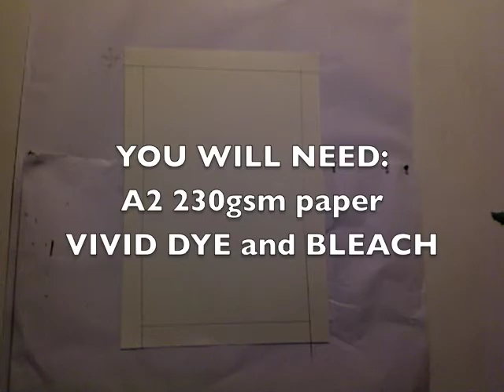vivid and dye insect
Vivid, Dye and bleach imaginary insect walkthrough, step by step process guide for the students of Room 7 Dairy Flat school NZ M.O.E Artist in schools project by Anna Evans